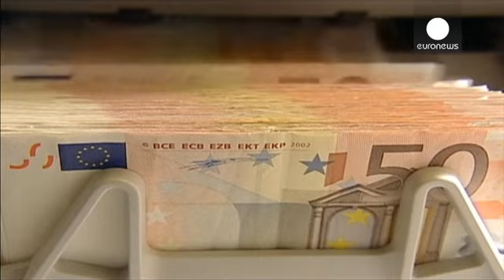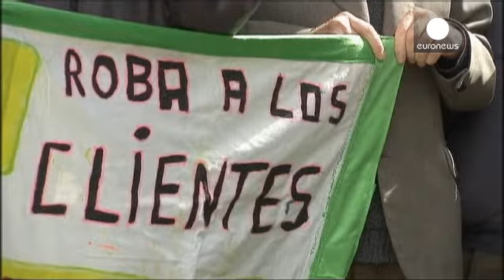União Bancária europeia recebe luz verde com BCE em destaque - economy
O Banco Central Europeu (BCE) vai ser o grande protagonista do finalmente acordado projeto da união bancária europeia. O acordo foi alcançado às primeiras horas desta quinta-feira, após uma madrugada de árduas negociações entre o Parlamento Europeu e os 28 Estados Membros da União Europeia. Definido ficou já a criação de um fundo avaliado em 55 mil milhões de euros de apoio para os bancos que venham a necessitar de ajuda.

Vai caber ao BCE a regulação central de todos os bancos da União Europeia...